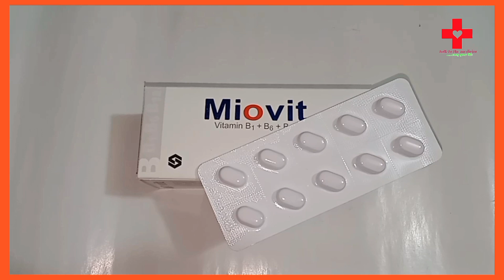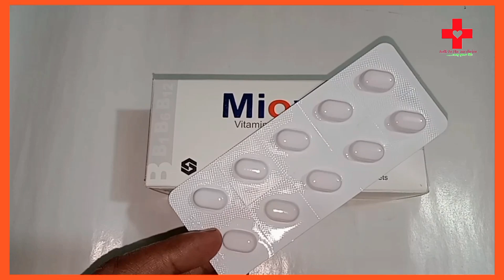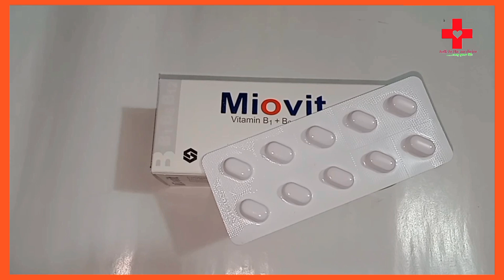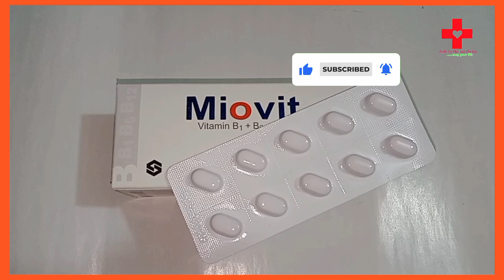Miovit ( B1 B6 B12 ) নার্ভের ত্রুটি অবশ ভাব বাত ব্যথা প্রতিরোধের চমৎকার মেডিসিন।talktothemedicine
প্রাপ্তবয়স্কদের নার্ভের ত্রুটি অসারতা অবশ ভাব রক্ত সঞ্চালনে বাধা এবং তীব্র বাত ব্যথা শক্তি কম পাওয়া ইত্যাদি সমস্যা গুলো প্রতিরোধে কার্যকর ওষুধ হচ্ছে  মায়োভিট। ডায়াবেটিক রোগীদের ক্ষেত্রেও এটি নার্ভের ত্রুটি দূর করে।